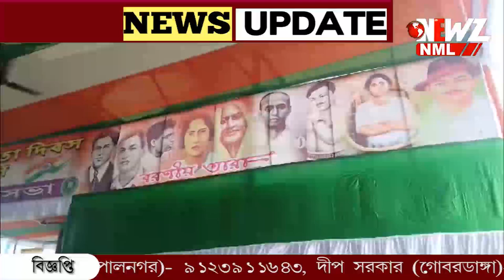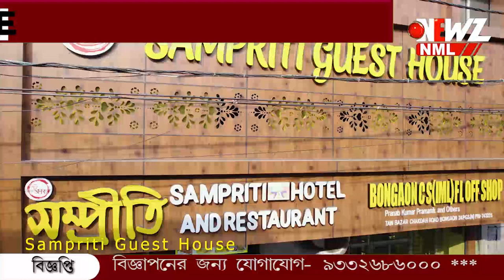পৌরসভার উদ্যোগে স্বাধীনতা দিবস পালন। ভারতীয় নৌ-বাহিনীর প্রদর্শনী।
বনগাঁ পৌরসভার উদ্যোগে স্বাধীনতা দিবস পালন। জাতীয় পতাকা উত্তোলন করলেন জেলা পুলিশ সুপার। ভারতীয় নৌ-বাহিনীর বিশেষ প্রদর্শনী।